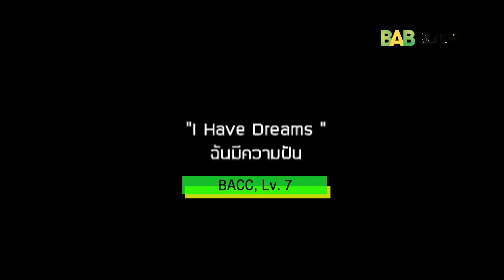'I have Dreams' by Chumpon Apisuk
Having laid the a solid foundation for performance art in Thailand with the creation of ‘Concrete House’ Thailand’s only dedicated performance art studio, along with advocating numerous human rights issues- including those oriented around health and well being of migrant workers - Chumpon Apisuk has played a huge role in this medium of artistic expression here. His performances have travelled the globe from Germany to England, Quebec to the USA, Australia to Switzerland and all across Asia, in Japan, Philippines, Indonesia, Vietnam, Korea, Hong Kong, Singapore, and of course Thailand. His experimental and deeply passionate performances have gained him numerous awards, as well as placing homegrown performance art firmly set in the minds of the artistic world. Chumpon’s creation for BAB ‘I Have Dreams’ put the spotlight on the human elements of Thi and migrant sex workers in Chiang Mai. Interviewing the ladies, he compiled a video installation of their future plans and their ‘Dreams’ with an insightful look at their reasoning for their chosen profession. As with most people who choose to work away from home, these ladies toil their wares to support struggling and less privileged family members back home and as an advocate for their rights, Chumpon wants people to get a chance to relate to these selfless people and appreciate their sacrifices in a more humanised way.

จุมพล อภิสุข ถือเป็นศิลปินอาวุโสรุ่นบุกเบิกของวงการศิลปะสื่อแสดงสดและเป็นผู้ริเริ่มเทศกาลศิลปะสื่อแสดงสดนานาชาติเอเชียโทเปีย ตลอดจนเป็นผู้ก่อตั้งศูนย์ศิลปะบ้านตึก จังหวัดนนทบุรี ซึ่งถือเป็นชุมชนศิลปะแรกที่เปิดพื้นที่ให้กับการทำงานศิลปะสื่อแสดงสดในไทย ผลงานของจุมพลเป็นที่รู้จักอย่างมากในการเคลื่อนไหวรณรงค์เรื่องโรคเอดส์ สิทธิมนุษยชน และการเหยียดชนชาติ ในผลงาน ‘I Have Dreams’ จุมพลหยิบเอาประเด็นต้องห้ามเรื่องผู้ค้าบริการทางเพศชาวไทยและชนกลุ่มน้อยมาพูดถึงโดยศิลปินทำการสัมภาษณ์ผู้หญิง 14 คนในเชียงใหม่และทำการอัดวิดีโอที่จับภาพพวกเธอขณะพูดถึงความฝันและการตามหาความสุขในชีวิตบาดแผลของผู้ประกอบอาชีพให้บริการทางเพศเกิดขึ้นในหลายระดับของแง่มุมทางเศรษฐศาสตร์สังคมสำหรับพวกเธอแล้วนี่คืออาชีพที่พวกเธอต้องทำเพื่อสร้างรายได้และส่งเงินกลับไปจุนเจือครอบครัวที่ยากจน ซึ่งพวกเธอมองว่ามันเป็นความสุขและการทำความดีรูปแบบหนึ่งบางครั้งพวกเธอต้องเจอกับกฎหมายต่อต้านการค้ามนุษย์ การบุกจับของเจ้าหน้าที่และการถูกส่งเข้าคุกไม่ว่าอย่างไรก็ตามธุรกิจกลางคืนอันฉาวโฉ่และเต็มไปด้วยด้านมืดก็ยังเป็นแหล่งรายได้ชั้นดีให้กับประเทศสยามเมืองยิ้มแห่งนี้ ใน ‘Mida Tapestry’ (2554) ผลงานฝีมือการปักผ้าของผู้ค้าบริการทางเพศชนกลุ่มน้อยบันทึกเอาเรื่องราวของการบุกทลายร้านคาราโอเกะชื่อว่า Mida ของตำรวจในเชียงใหม่